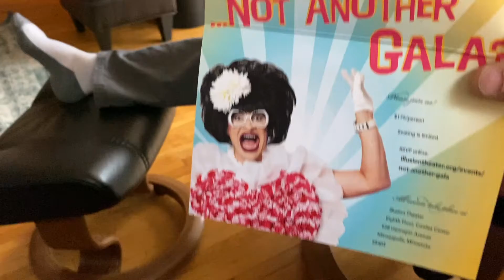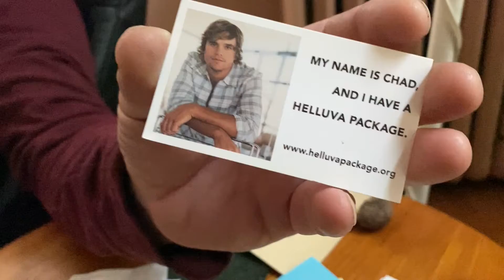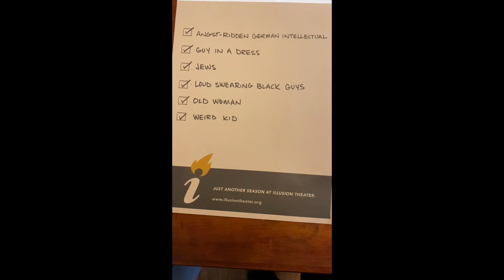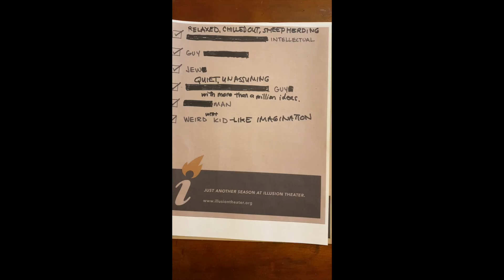Jeff's Birthday Video